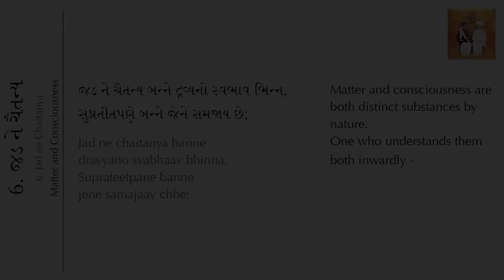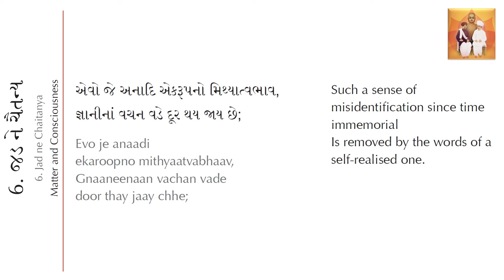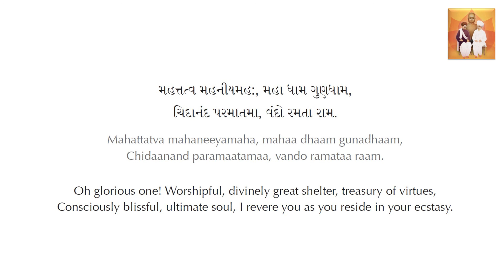Shrimad Rajchandra - Jad Ne Chaitanya (Vachanamrut 902) | (Gujarati and English)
Poem by Shrimad Rajchandra (Vachanamrut Letter 902).
Translations and transliterations from "The Regime of Love".
Produced and published by Raj Saubhag Satsang Mandal.